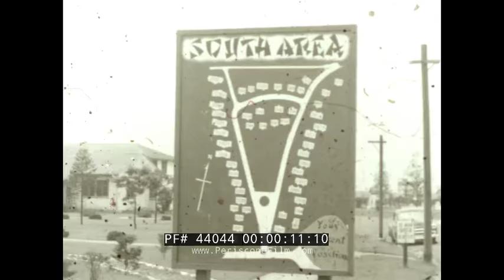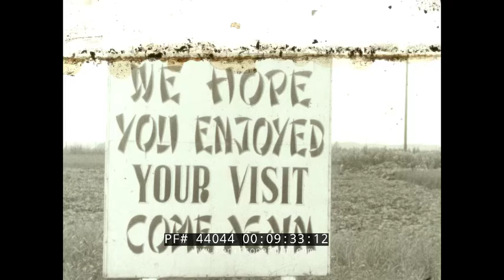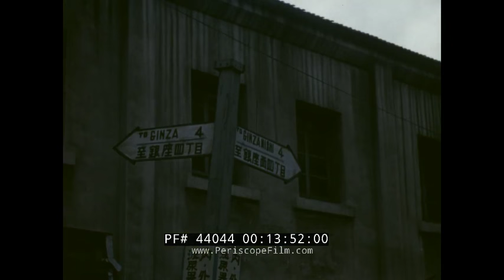OCCUPIED JAPAN HOME MOVIES from LATE 1940s / EARLY 1950s TOUR OF YAKOTA AIR BASE 44044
Shot by an unknown American serviceman, these 16mm silent home movies show Japan during the time that it was occupied by U.S. armed forces. The film begins on the Yakoda Air Base, a military base where a Japanese aircraft is prominently displayed (:40). The base has a gymnasium, tennis courts and other amenities including a dry cleaners (1;25) and post office. At 2:10 buses are seen and at 2:17 a sign for the 98th Bomb wing and 343rd Bomb Group.At 2:40 the auditorium is visible. Various shots of personnel on the base are shown including a mail sorting room. At 5:27 a cake is presented. At 6:15 other parts of the base are seen including a mess area. At 8:30 the North Area of the base is shown. At 9:30 the guard house of the base is seen and at 9:25 a sign says "Hope You Enjoyed Your Visit." At 9:45 the film begins to show images of Japan shot from a moving vehicle. At 10:50 street scenes in an unknown city, probably Tokyo. At 13:00 the Japanese Congress building is shown. At 13:40 construction is seen in Tokyo.

The facility which houses Yokota Air Base was originally constructed by the Imperial Japanese Army (IJA) in 1940 as Tama Airfield, and used as a flight test center. During World War II Yokota became the center of Japanese Army Air Forces flight test activities and the base was the site of the first meeting between Japanese and Italian wartime allies. With the Surrender of Japan on 2 September 1945, a detachment of the United States Army 1st Cavalry Division arrived at the base on 4 September. The airfield's buildings were largely intact, and some 280 of the IJA's most modern aircraft were discovered in hangars.

The 1st Cavalry named the facility Fussa Army Airfield, then at the end of September renamed it Yokota Army Airfield (the name appeared on a 1944 US map, taken from a village which has since been incorporated in neighboring Musashimurayama.)

The name was to have been changed to Wilkins Army Air Base (WAAB) after Medal of Honor winner Raymond "Ray" Wilkins, but orders for this never arrived and it remained under the name Yokota until the USAAF became the USAF in 1947, at which point it became Yokota Air Base.[3] Some metal manhole covers stamped "WAAB" remain in use around the base as of 2017.